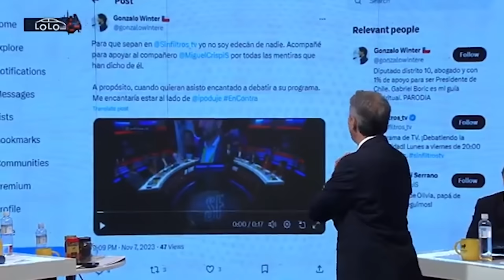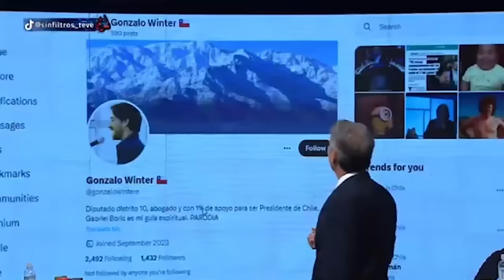¿GONZALO WINTER a SIN FILTROS? NOS ENGAÑAN EN VIVO :(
¡Alta tensión! 🔥 En el episodio de hoy los panelistas: Francisco Orrego, Dauno Totoro, Magdalena Merbilháa, Natalia Piregentili, Gabriel Alemparte, Gustavo Lorca, Guillermo Ramírez y Juan Andrés Lagos analizan y debaten la contingencia. 🇨🇱 Prepárate para un acalorado cruce de ideas.